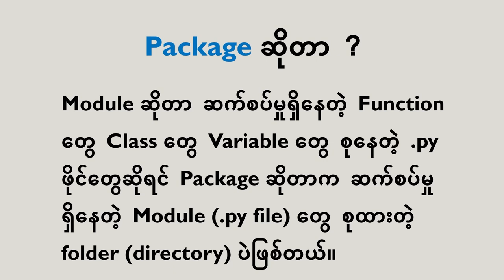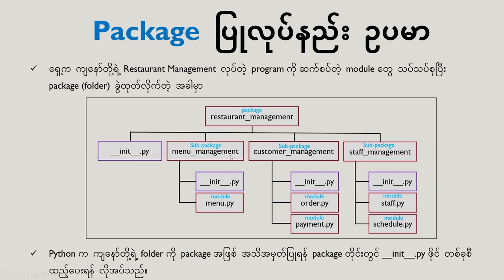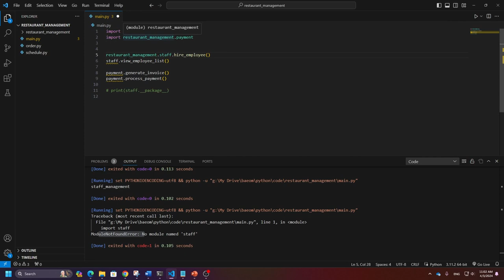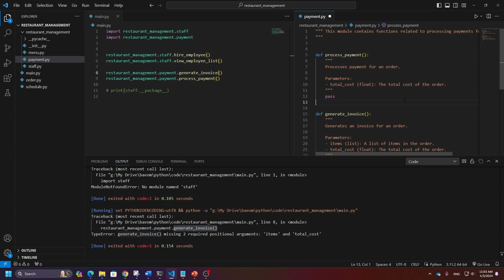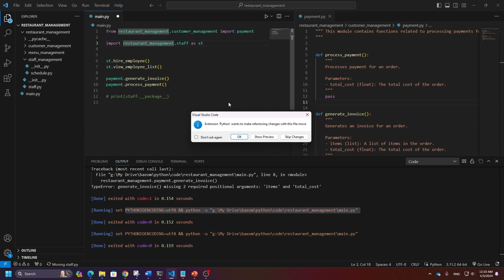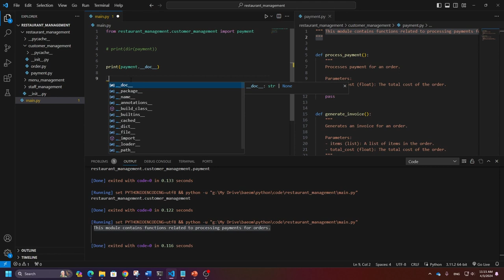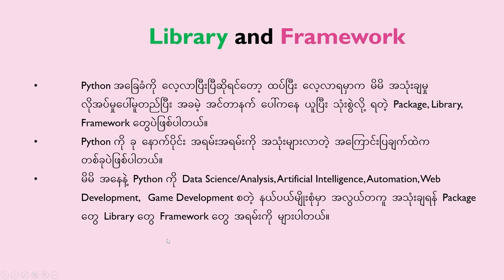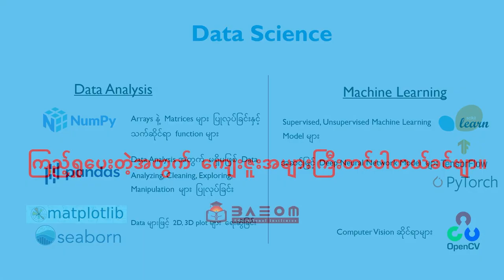Package များအကြောင်း - Python အခြေခံက စလေ့လာမယ်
ဆက်စပ်နေတဲ့ module တွေ သပ်သပ်စီ စုထားတဲ့ folder (directory) တွေကို package ဆိုပြီး ခေါ်ပါတယ်။

မိမိ လိုအပ်ချက်အတိုင်း အလွယ်တကူ ယူသုံးလို့ရတဲ့ library and framework တွေကိုလည်း မိတ်ဆပ်ပေးထားပါတယ်။